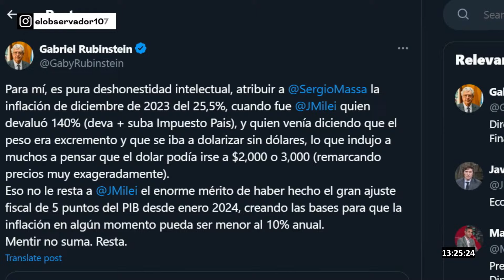“Hay un problema grande en Argentina..." | Elpase entre Horacio Cabak y Luis Majul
06 a 07 hs | El Arranque de El Observador con Agustina Girón
07 a 10 hs | La Mañana de El Observador con Luis Gasulla
10 a 13 hs | SegundaMañana1079 con Horacio Cabak
13 a 16 hs | Majul1079 con Luis Majul
16 a 18 hs | Yanina1079 con Yanina Latorre
18 a 20 hs | Calabro1079 con Marina Calabró
SÁBADOS

08 a 10 hs | CafeyNegocios con Camila Dolabjian
10 a 13 hs | Dexter1079 con Federico Wiemeyer